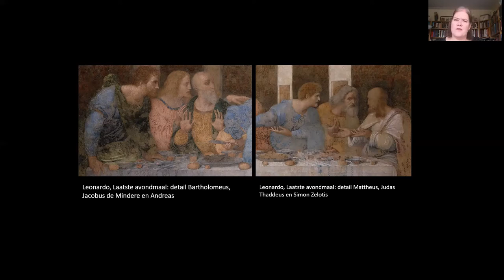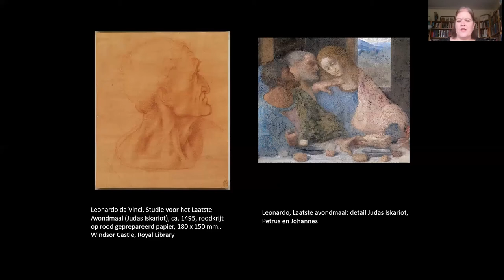Laatste Avondmaal - Leonardo da Vinci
Ontdek waarom het Laatste Avondmaal van Leonardo da Vinci in Milaan nog steeds zoveel indruk maakt, en welke vernieuwingen de kunstenaar hier toepaste.